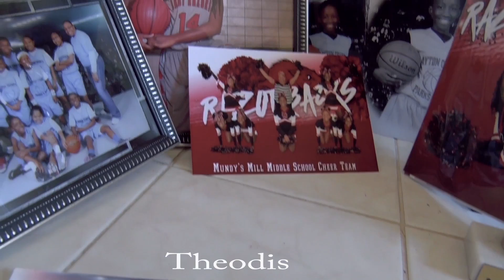I GOT THEM BARS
Lawddd why all girls?
Comedy show single father raising his daughters alone.